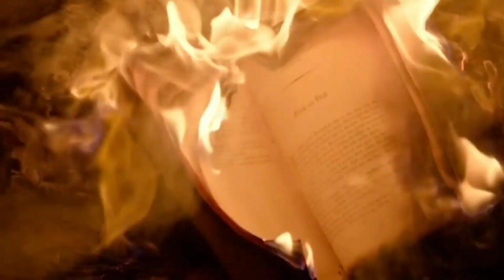LEO - Trailer Spoof 🔥 | Movie Ka Keeda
Hello Everyone , Here comes our Keeda Video on LEO - Trailer Spoof |

Video Performed by Shivam Vishwakarma and Ram Vishwakarma !!

If u enjoy our Keeda Video then don't forget to